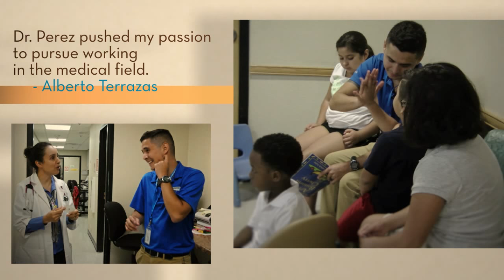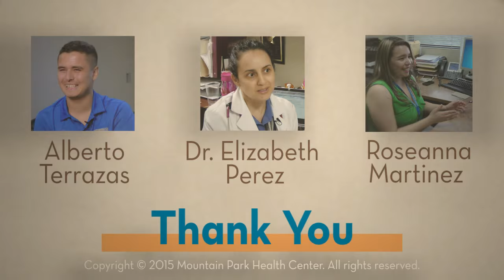Alberto Terrazas - From Mountain Park Health Center patient to future doctor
A former pediatrics's patient shares how Mountain Park Health Center's own Dr. Elizabeth Perez was his inspiration to become a doctor.